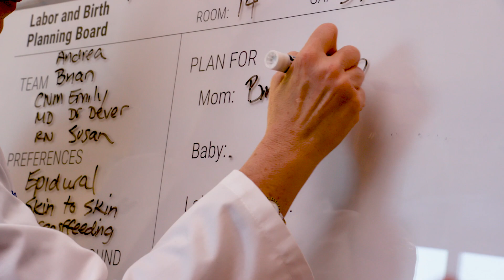How Improving the Birth Experience is Improving Outcomes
When data shows unnecessary cesarean births are putting patient lives at risk, it’s up to us, as healthcare providers, to act on an institutional level.